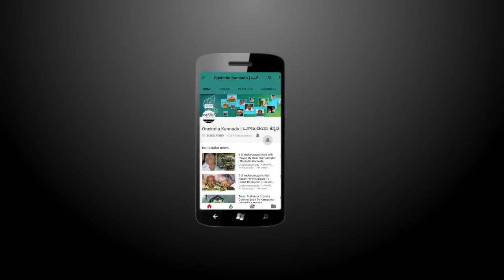Bengaluru city, Bellandur Lake spills toxic froth again | Watch video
With rains lashing Bengaluru, City's Bellandur Lake spills toxic foam again on July 19th. The people of the region are blaming government for this situation. After National Green Tribunal's strict indication to clean Bellandur lake, the Karnataka government has started cleaning process with Bruhat Bengaluru Mahanagara Palike(BBMP) and Lake Development Authority (LDA). But the toxic foam is still there in the lake.
ಕಳೆದ ಎರಡು ದಿನದಿಂದ ರಾಜ್ಯದಲ್ಲಿ ಸುರಿಯುತ್ತಿರುವ ಮಳೆಯಿಂದಾಗಿ ಬರದಿಂದ ಕಂಗಾಲಾಗಿದ್ದ ಜನರ ಮುಖದಲ್ಲಿ ಮಂದಹಾಸ ಮೂಡಿದೆ. ಆದರೆ ಬೆಂಗಳೂರಿನ ಬೆಳ್ಳಂದೂರು ಭಾಗದ ಜನರಿಗೆ ಮಾತ್ರ ಮಳೆ ಬಂತು ಅಂದ್ರೆ ನಿದ್ದೆ ಕೆಡುತ್ತದೆ! ನಿನ್ನೆ(ಜುಲೈ 19) ಬೆಂಗಳೂರಿನಲ್ಲಿ ಸುರಿದ ಮಳೆಗೆ ಬೆಳ್ಳಂದೂರು ಕೆರೆಯಲ್ಲಿ ಮತ್ತೆ ನೊರೆ ಏಳುವುದಕ್ಕೆ ಶುರುವಾಗಿದೆ.